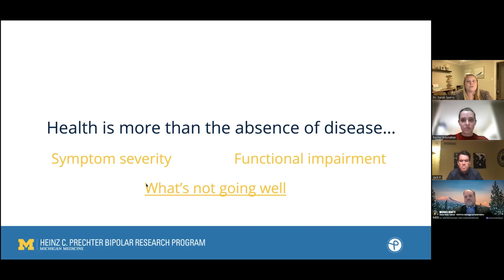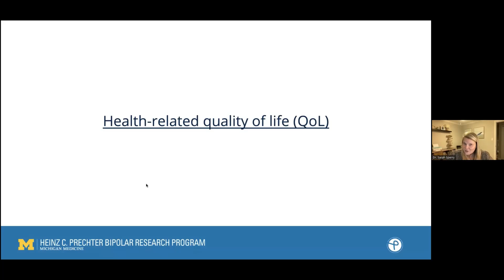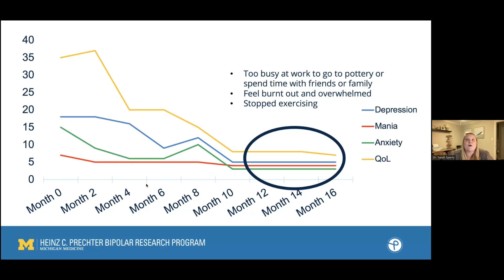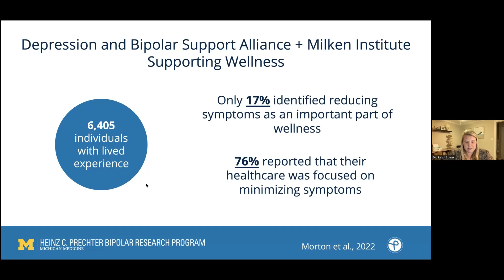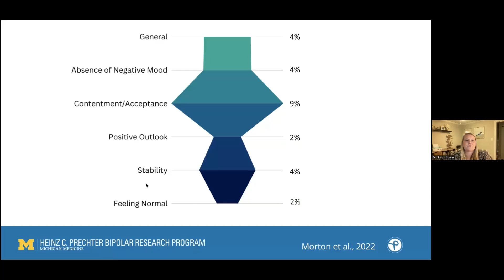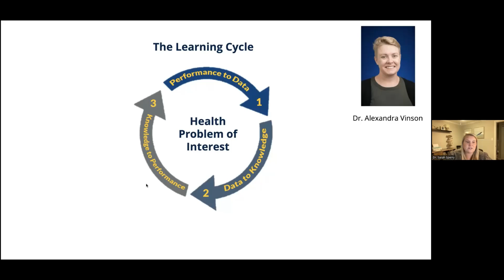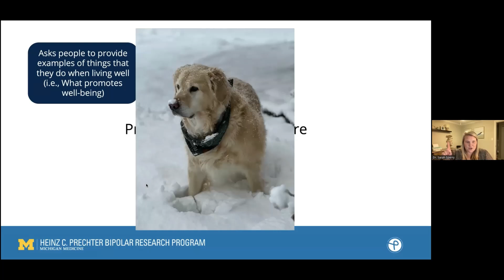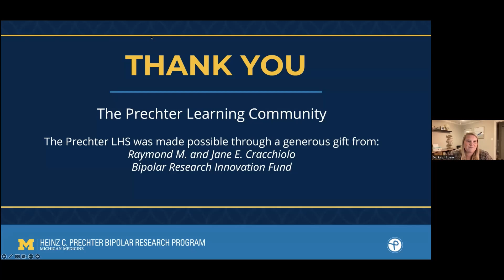Prechter Program presents: Living Well with Bipolar Disorder (webinar recording)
The Heinz C. Prechter Bipolar Research Program discusses wellness and bipolar disorder. Our team of researchers, clinicians, and lived experience experts explore what wellness means when living with bipolar disorder, how individual lived experiences shape wellness, and how research plays a role in establishing wellness. Dr. Sperry, a researcher in the Prechter Program and Clinical Psychologist in the Bipolar Clinic at Michigan Medicine, speaks about the importance of measuring well-being as an outcome in clinical care and research studies. She covers current research that highlights the need to re-define well-being, or, what it means to be living well with bipolar disorder. Dr. Sperry ends her presentation by introducing an important new initiative of the Prechter Program, the development of new tools to measure well-being, incorporating the perspective and voices of those with lived experience.